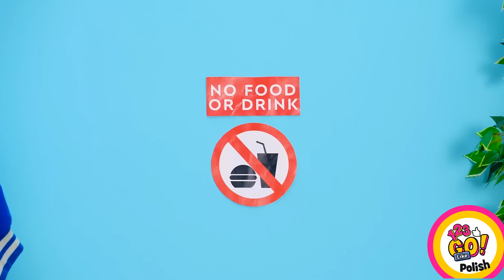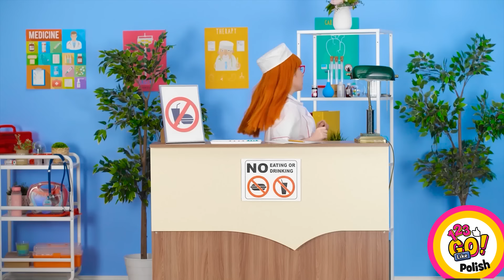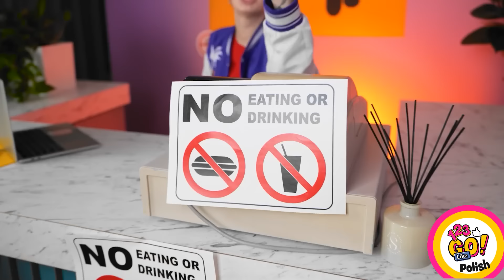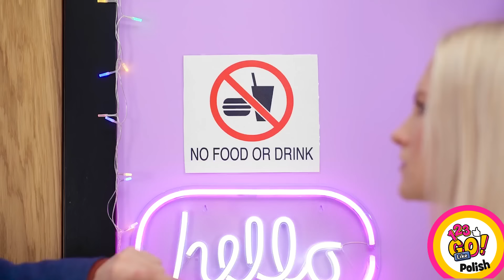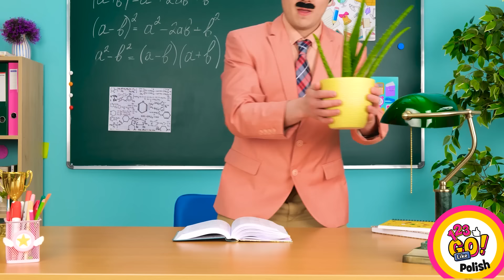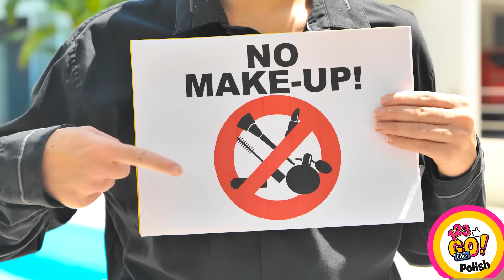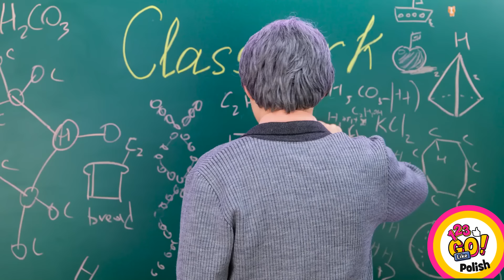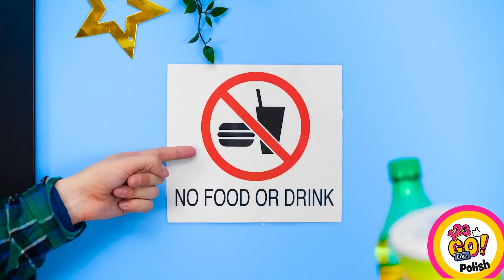JAK PRZEMYCIĆ SŁODYCZE DO SZKOŁY || Jak wnosić jedzenie i makijaż od 123 GO Like!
Czy jesteś gotowy, aby stać się mistrzem zakradania? Dołącz do nas na 123 GO Like, gdzie ujawniamy najlepsze sztuczki i triki, jak przemycić słodycze i makijaż do szkoły, a także pomysły na przemycając jedzenie i kosmetyki, gdziekolwiek się wybierzesz!

Wszyscy znamy problem z pragnieniem słodkiego przysmaku podczas lekcji. Ale nie bój się, bo mamy dla ciebie pokrycie dzięki naszym sprytnym i kreatywnym sposobom na przemycanie słodyczy do klasy. Od sekretnych schowków po sprytne przebrania, nauczysz się zaspokajać swoje pragnienie słodkiego, nie wpadając przy tym na gorącym uczynku!

Ale to nie wszystko - przenosimy zmyślne przemycając na zupełnie nowy poziom! Odkryj pomysłowe metody przemycające twoje ulubione przekąski, a nawet makijaż w miejsca, gdzie nie są one dozwolone. Czy to kino, biblioteka, czy jakiekolwiek inne miejsce z ograniczeniami, mamy triki, które pomogą Ci cieszyć się swoimi grzesznymi przyjemnościami bez żadnych kłopotów.